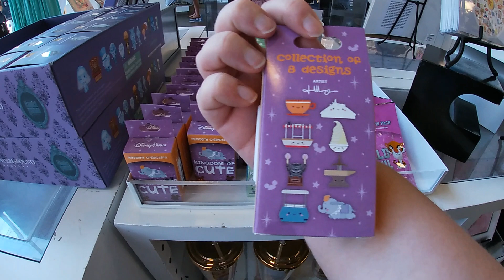Downtown Disney Reopening Day!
Part 1 of 2!!  Follow along as I go to Downtown Disney in Anaheim opening day for the first time since lockdown started!  It may not be Disneyland, but it's as close as we can get for now.

I explore Downtown Disney, hang out in the Esplanade, and shop at Wonderground!